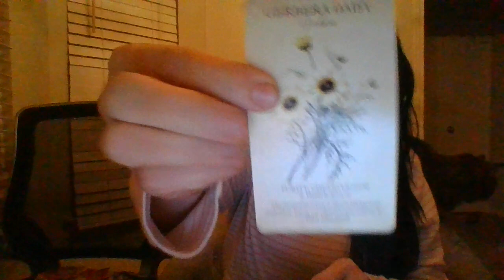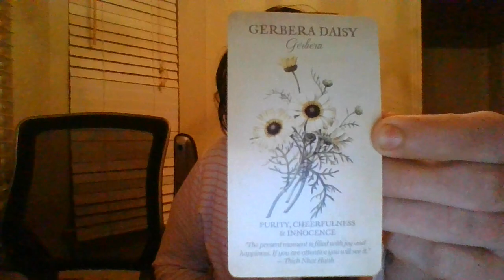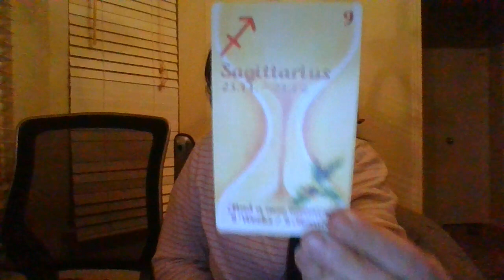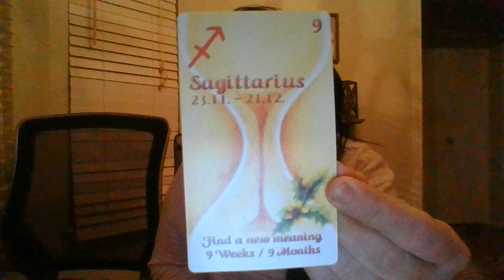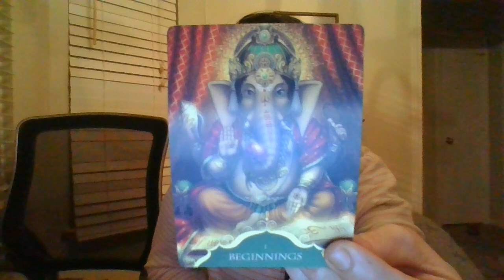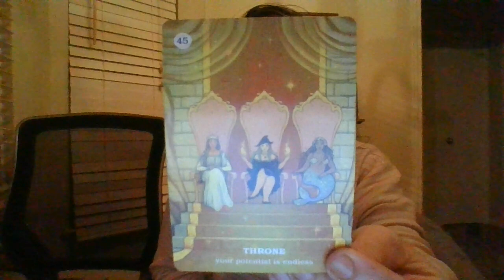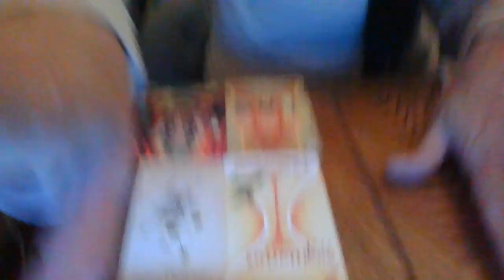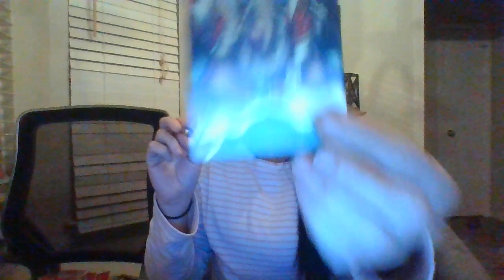LEO- ORACLE CARD READING- MARCH 23